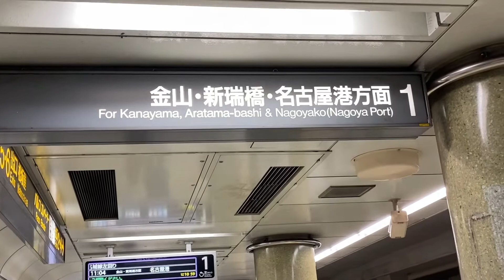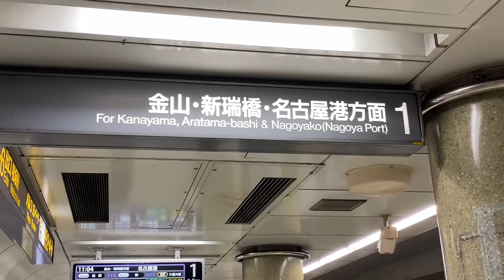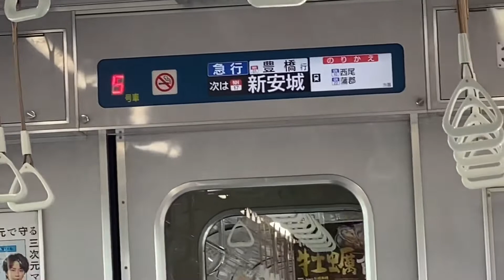🇵🇭🇯🇵Gagala muna si BJR🇵🇭🇯🇵